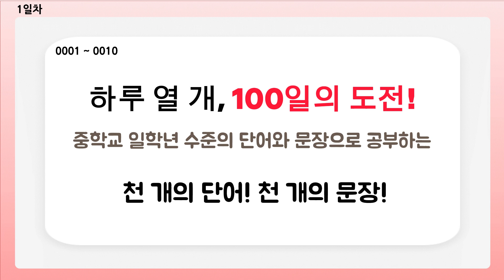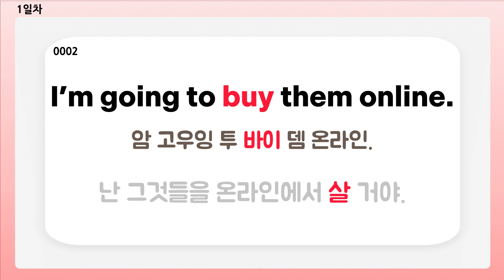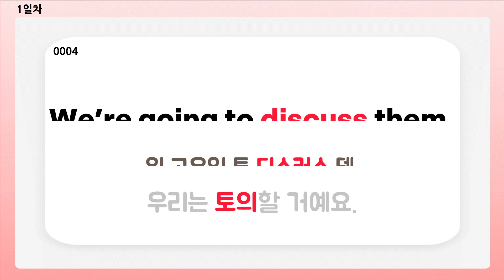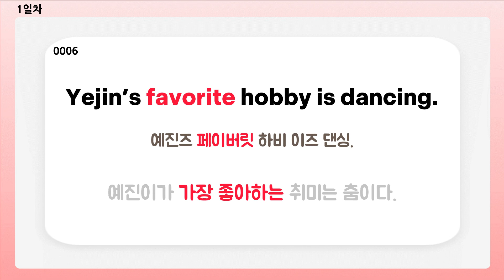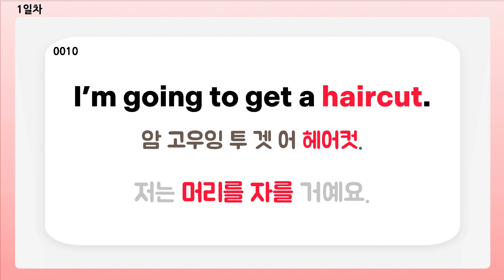[기초생활영어#1] (그냥 듣기만 하세요!) | 기초영어단어 | 영어반복듣기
○ 무료 학습지